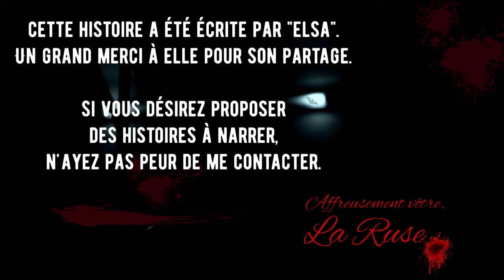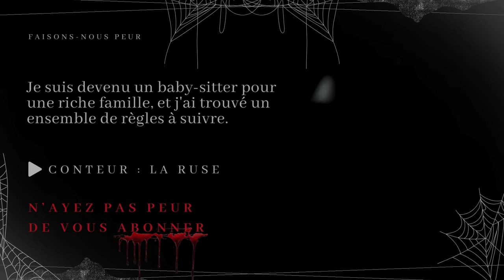Compilation 9 Histoires "Règles Creepypasta" - 1 - (histoires et contes d'horreur en français)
😱 Faisons-Nous Peur 😨

✍️ Histoire --- reddit/nosleep/shortscarystories/freehorrorstories
💡  Catégorie --- Creepypasta
🗣️ Conteur(s) --- La Ruse, Elsa